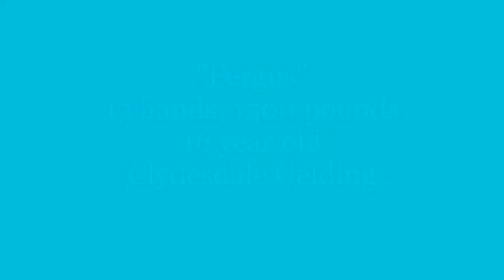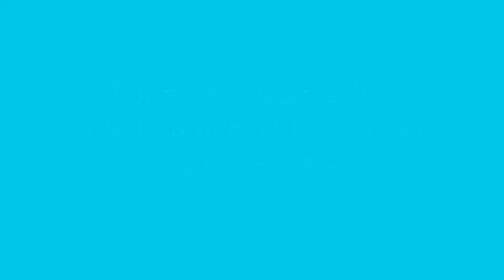"Fergus" Clydesdale for sale